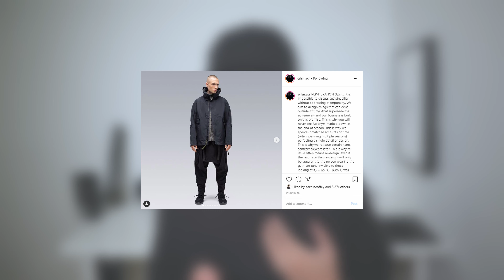How Having A Personal Style Made Me Minimal | Minimalism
Minimalist fashion does not mean sticking to only T-shirts and jeans. This is how having a personal style helped me to be more minimal.